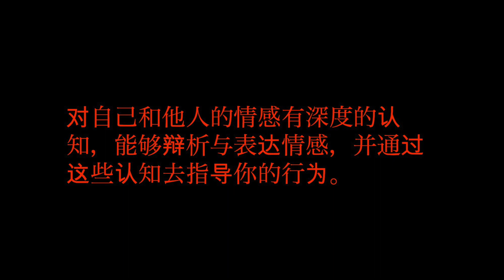八面玲珑是高情商吗？什么才叫情商高手？- 3 ways to Nurture Your Emotions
传统意义上认为高情商的人都很nice,八面玲珑，经常面带笑容，真的是这样吗？什么是真正的高情商？
有情绪的人常常被称为情绪化，情绪真的不好吗？那为什么在人类进化数千万年来都没有被淘汰掉呢？
你是真的充满正能量呢？还是自欺欺人？
在影片当中我还会教大家认知与管理自我情绪的小练习，助你成为情商高手！
Do emotions get the best of you? Acceptance and nurturing are the first steps to taking back control.

大家好，我是玉敏Yumin-注册心理咨询师，注册瑜伽&冥想老师。

兴趣：钻研星盘，是一名注册进化占星师。

我想在这里跟大家分享与交流有关身心灵健康的讯息。

Hi, my name is Yumin. I am a Licensed Clinical Social Worker, psychotherapist in RI.  I am also a Certified Yoga & Meditation Teacher and a Certified Evolutionary Astrologer.  I enjoy sharing information on general wellbeing through mental health and spiritual practice with you.

Instagram: Yumin Tan 谭玉敏
微信公众号Wechat：雪梨谭
微博Weibo：谭玉敏 Yumin Tan